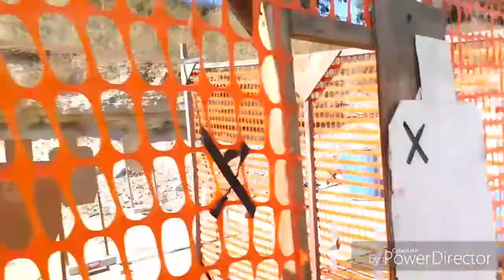Glock 17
The November Pistol practice match with the pistol you voted for...The Glock 17. This classic Glock pistol did not let me down, running flawlessly on the 115 grain Federal ammunition. Placed 16th of 125 competitors. I was very happy with that. and shooting with my Son...Priceless. Please enjoy the video.